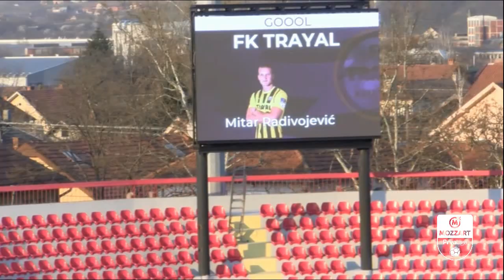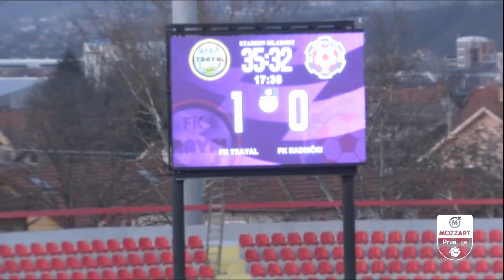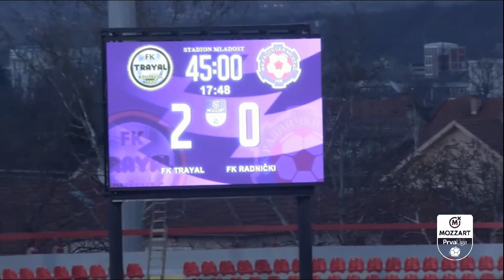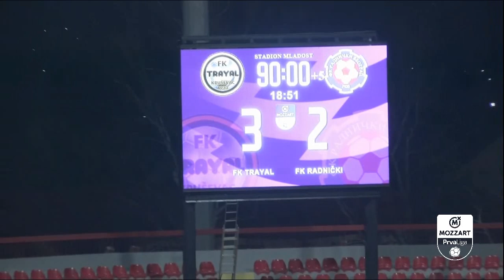Mozzart Bet Prva liga Srbije 2022/23 - 25.Kolo: TRAYAL – RADNIČKI NB 3:2 (2:0)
Strelci: Mitar Radivojević 5', Stefan Golubović 35', Filip Krstić 90' - Miloš Gordić 48', Ilija Matejević 75'